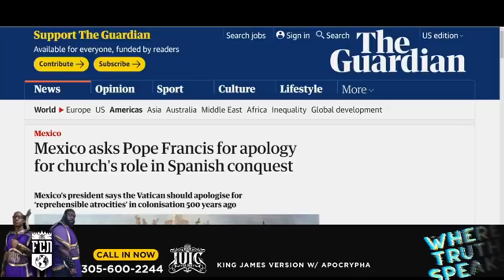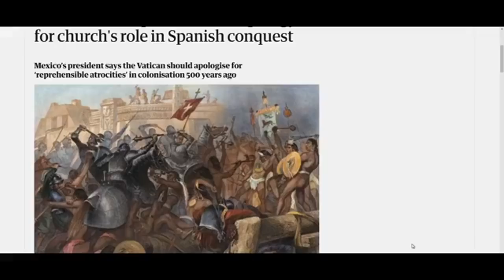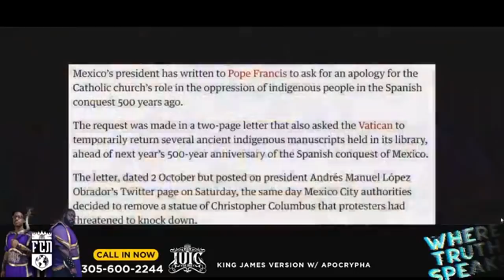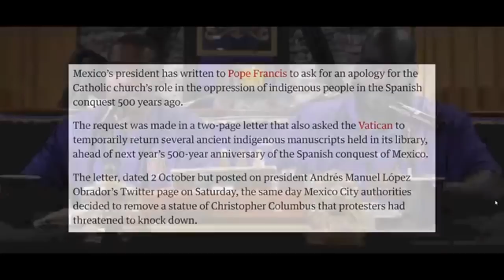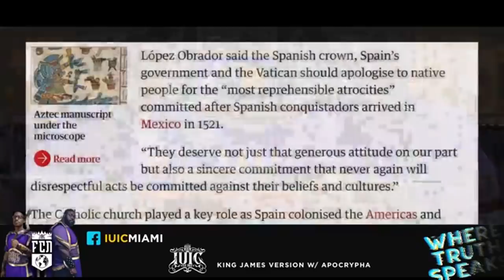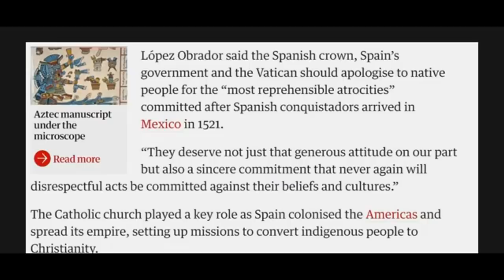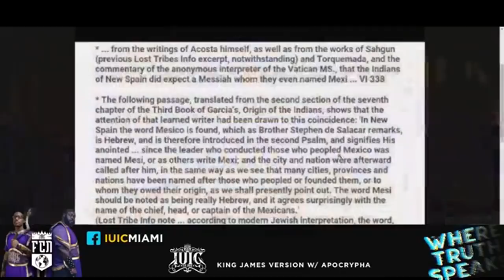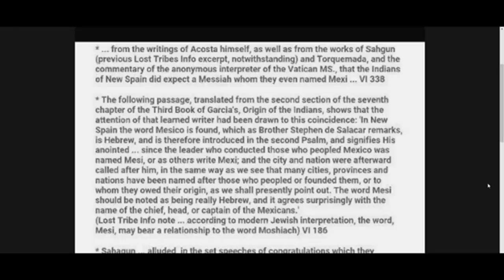Four Corners News || Mexico Asks Spain & Pope Francis To Apologize For Christian Slavery!!